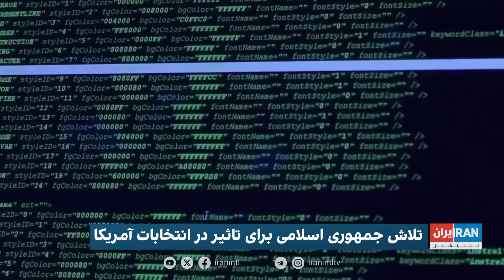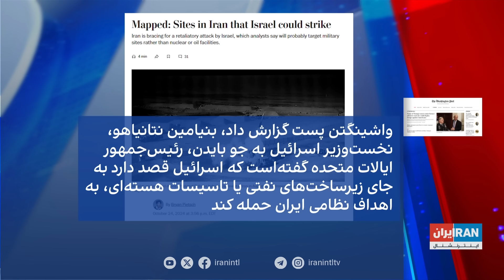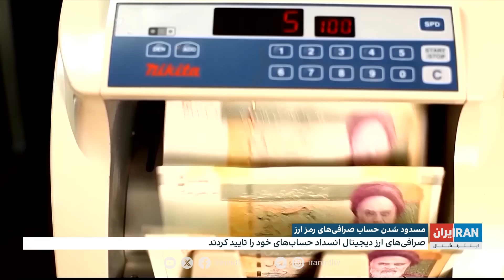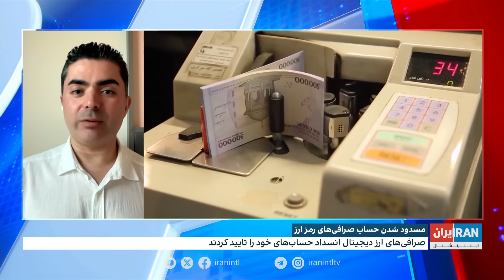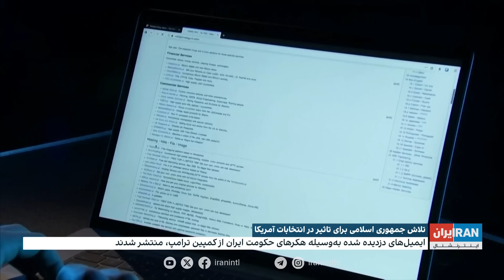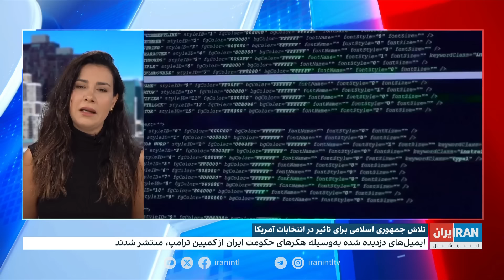اخبار شبانگاهی | جمعه ۴ آبان